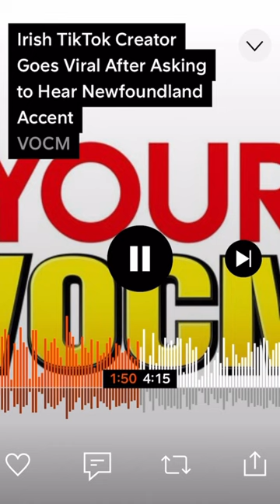Live on VOCM!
I recently did an interview with Jolene Grimes on VOCM in Newfoundland, Canada. Full interview is linked on my page 😊